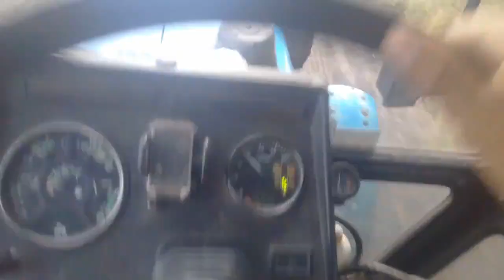Еду на базу трактор МТЗ 82.1 с бочкой 3 тонн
Лето 2017
Комбайн VECTOR 410